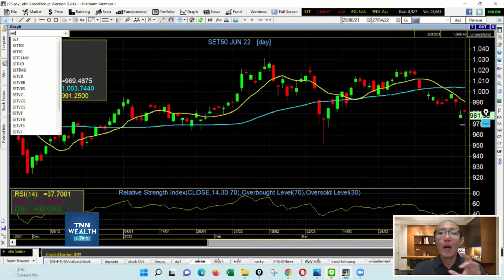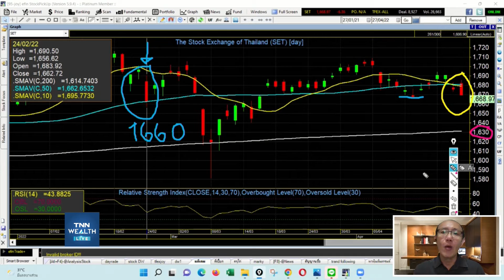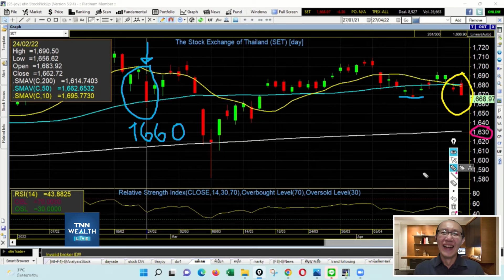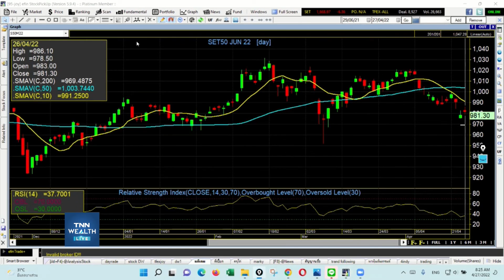กลยุทธ์ตั้งรับเมื่อ SET Index ถอยหลัง I TNN WEALTH 27 เม.ย. 65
- กลยุทธ์ตั้งรับเมื่อ SET Index ถอยหลัง
กับคุณชัยยศ จิวางกูร ผู้ช่วยผู้อำนวยการ ฝ่ายวิเคราะห์หลักทรัพย์ บล.กรุงศรี

รับชมรายการเต็มได้ทาง